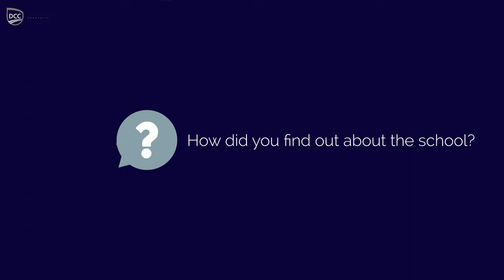DCC Shorts: About Practical Nursing II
Hear from Triztan Ribo to hear more about the practical nursing generic (LPN) program!